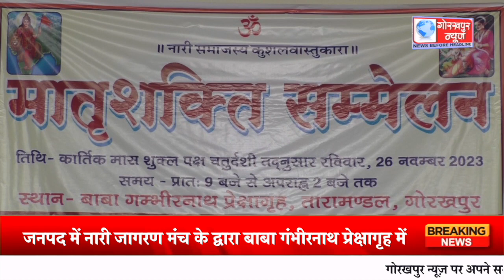जनपद में नारी जागरण मंच के द्वारा बाबा गंभीरनाथ प्रेक्षागृह में मातृशक्ति सम्मेलन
जनपद में नारी जागरण मंच के द्वारा बाबा गंभीरनाथ प्रेक्षागृह में मातृशक्ति सम्मेलन का किया गया आयोजन,वर्तमान समय मे महिलाओ के समस्याओं पर की गई चर्चा